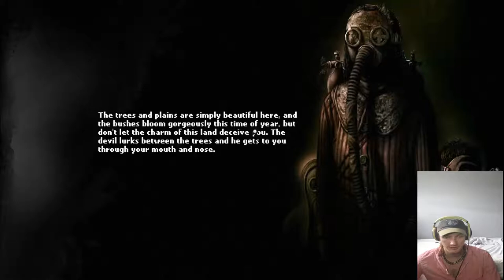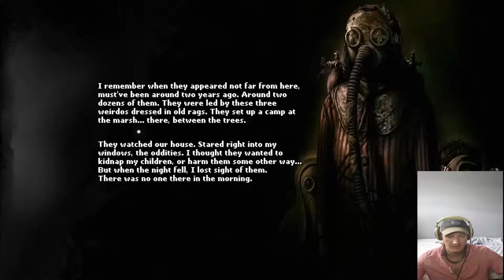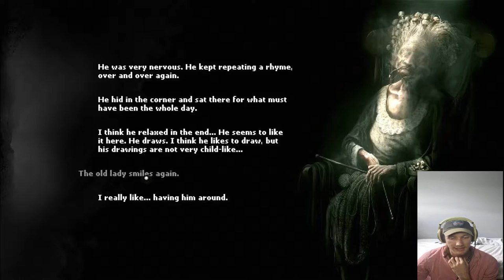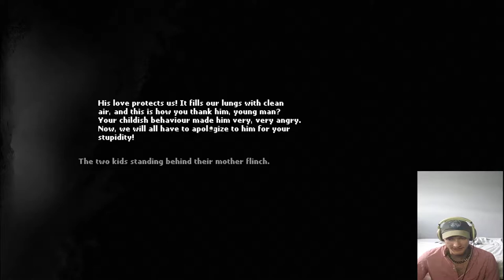The OXYGEN TANKS Darkwood [Blind] Playthrough part 20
We meet the elephants and grab ourselves an oxygen tank. The nights are becoming even more terrifying...